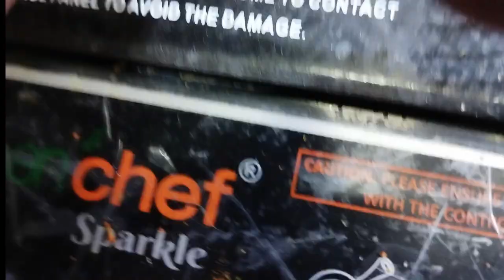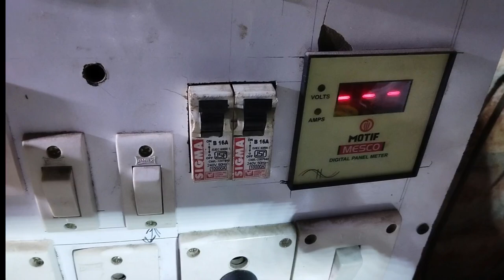induction mein bar bar beep ki awaz ana, इंडक्शन चूल्हे मे पी पी की आवाज आना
Induction repair, Induction cooker repairing, how to repair induction, how to repair induction cooker,  इंडक्शन चूल्हा सही करना सीखे,